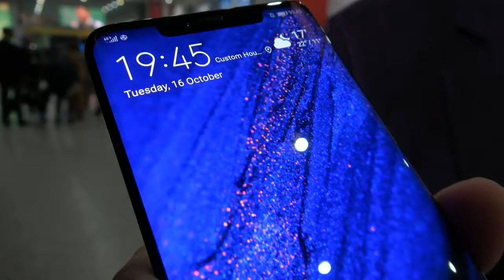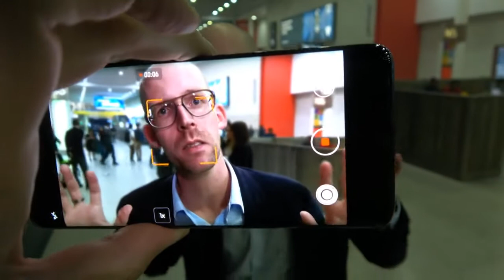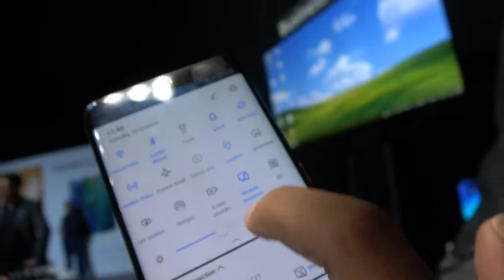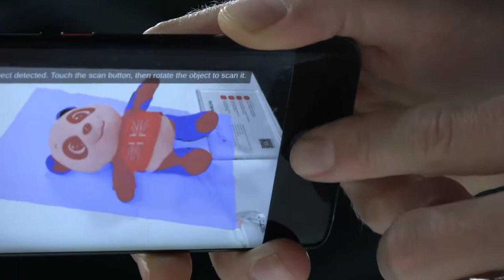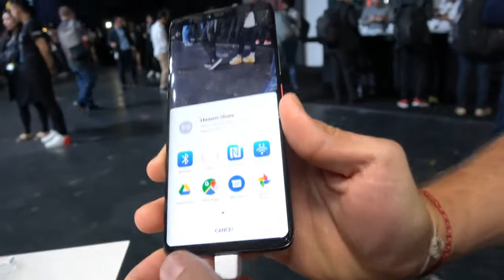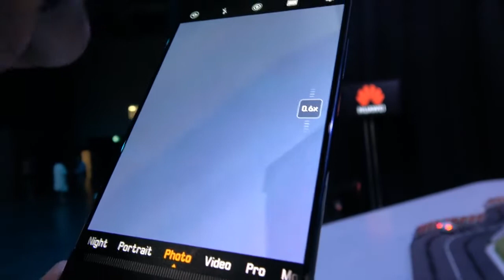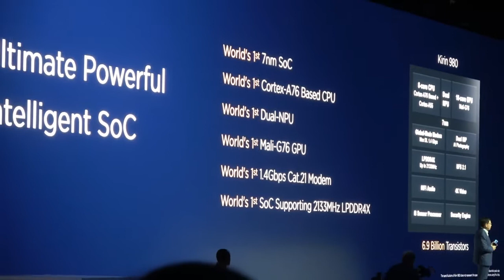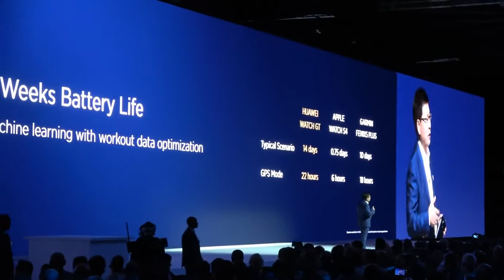Huawei Mate 20, Mate 20 Pro, Mate 20 X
Huawei Mate 20, Mate 20 Pro, and Mate 20 X, is the fastest phone in the world, with a 7nm Kirin 980 quad ARM Cortex-A76, quad ARM Cortex-A55, Mali-G76MP10 GPU, with Dual-NPU AI acceleration that has 6.9 Billion transistors on the SoC package. It comes with world's first 1.4Gbit/s Cat.21 LTE Modem, supports 2133Mhz LPDDR4X. Huawei claims to be about 50% faster at loading apps compared with the latest iPhone and Galaxy Note 9, run 38% longer on its 4200mAh battery, enables 140% faster quick charge with its 40W charger, it takes only 30min to charge up 70% of the battery and has 70% faster wireless charging. Up to 120% better antenna performance compared with the new iPhone Xs Max, with its dual-frequency GPS receiver, it can have a 10x better GPS positioning accuracy. Huawei PC Mode now also works by its usual USB Type-C Displayport functionality but it also works wirelessly sending the PC Mode display over to any Miracast receiver they also provide a Huawei wireless dongle. Huawei Mate 20 X is a very large 7.2" OLED smartphone with 5000mAh battery, world's first vapor chamber and grephene film based cooling technology enabling higher performance when doing processor intensive tasks for long periods of time such as for gaming!

To buy Huawei Mate 20 Pro please check it below:-